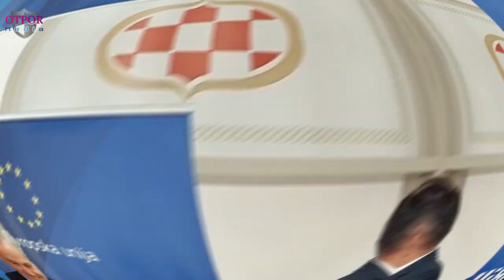Johann Sattler u posjeti Vlade ŽZH / 11.12.2023.